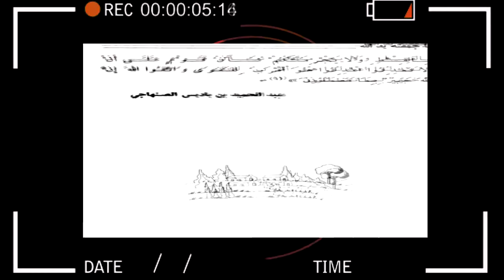Benbadis vous dit: ماجمعته يد الله لا تفرقه يد الشياتين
Voici page 483/484
le sujet de Benbadis viens de commencer et sa contunera. inchaallah et personne ne pourra stopper la verite !
algerie